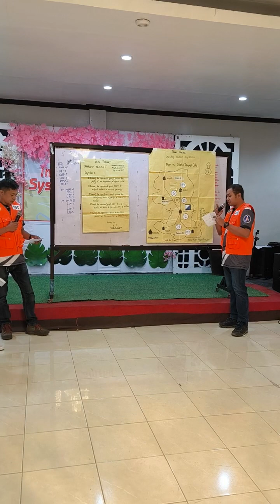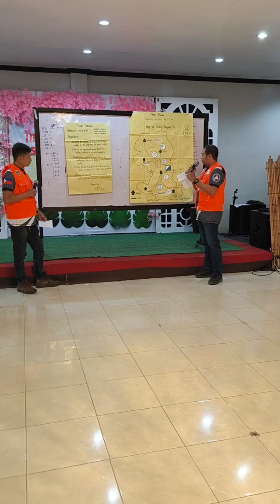ICS LVL2 OPERATIONAL PERIOD BRIEFING TEAM PABLING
final demonstration of team Pabling during ICS LVL II Integrated Planning Course at Dolores Farm Resort